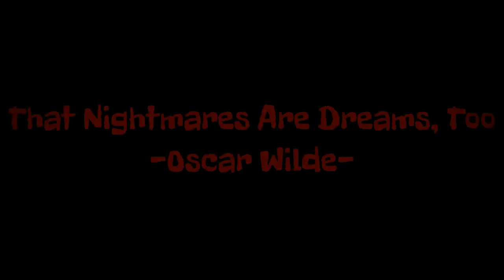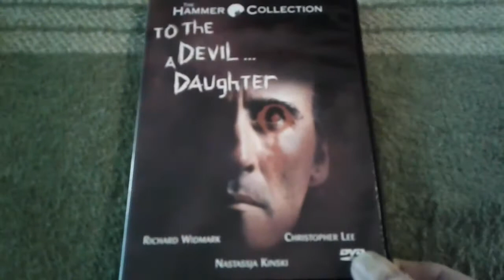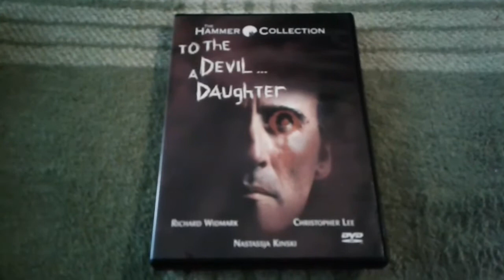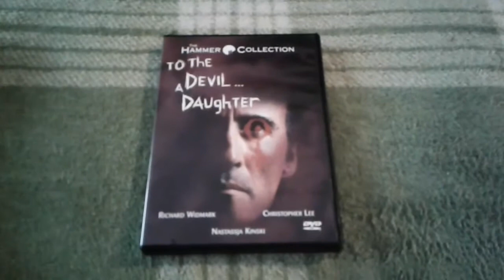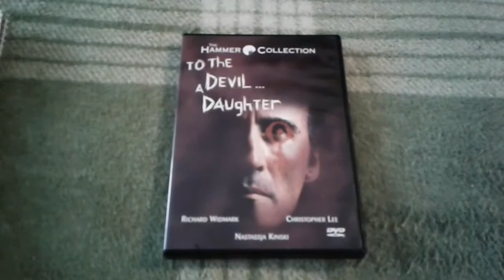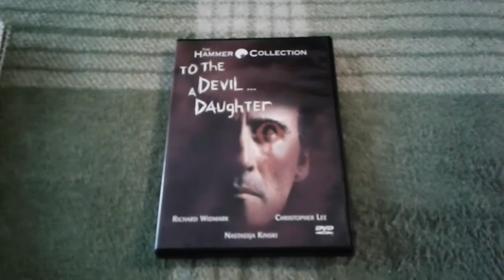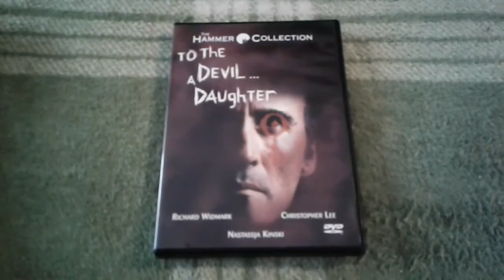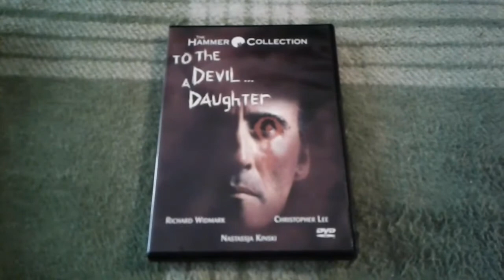Horrific Nightmares Reviews "To the Devil...a Daughter" for Friday Fright Night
The Horror Freak 85

R.I.P. Christopher Lee